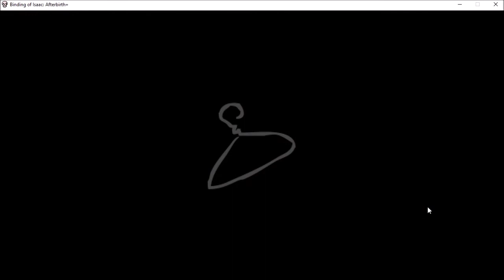TBOI AB+ Challenges: When Life Gives You Lemons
This Challenge starts you off as Isaac with 9-Volt, Habit, Lemon Mishap, and a guaranteed Lemon Party and your target is the Mom fight. If you win through the lack of Treasure Rooms your reward is unlocking "A Card Against Humanity." Are you up for the challenge?